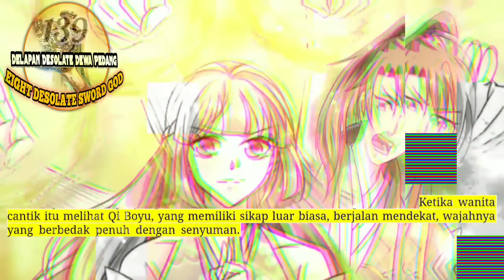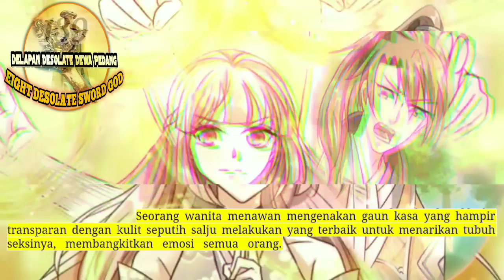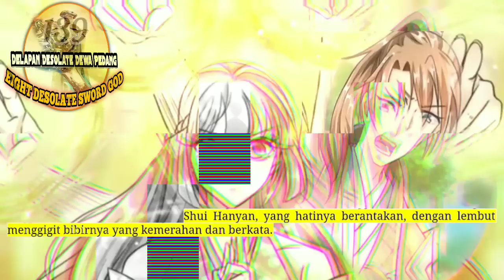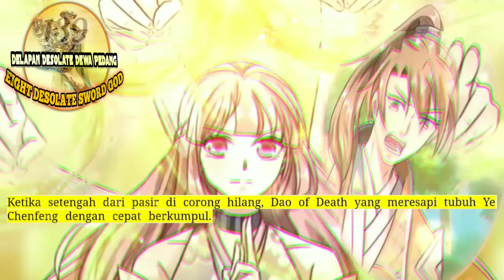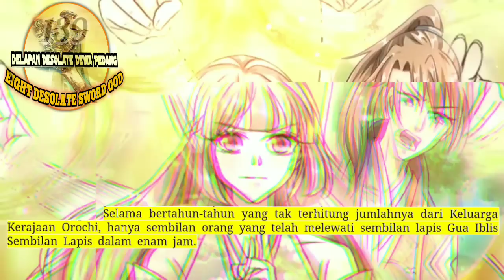Delapan Desolate Dewa Pedang season 139